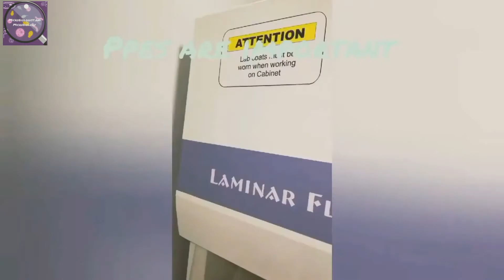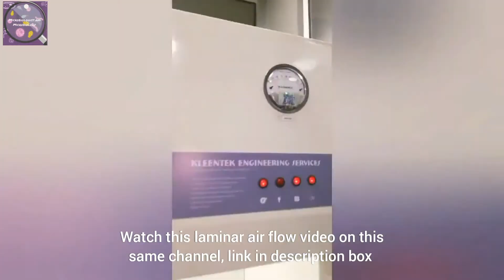Ultraviolet lights in laminar air flow hoods | UV lamps | Germicidal lights